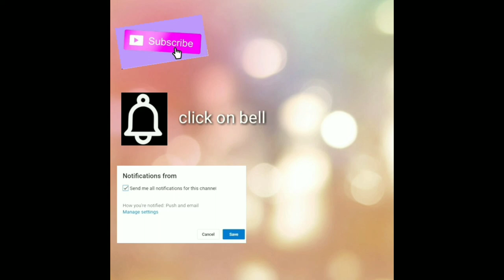My version of cardi B's nails on her music video "clout"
This is also done by color blocking and shaping acrylic like flames